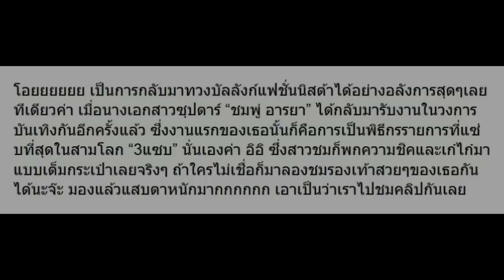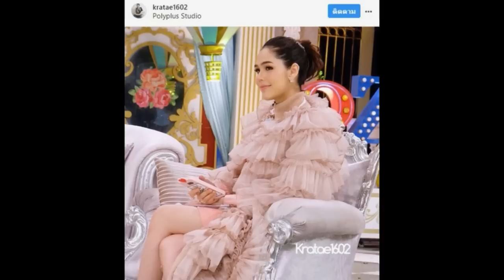เบื้องหลัง ชมพู่ อารยา กลับมาทำงานวันแรก!